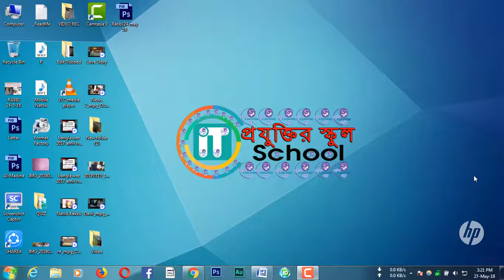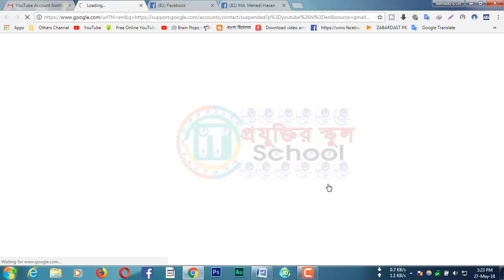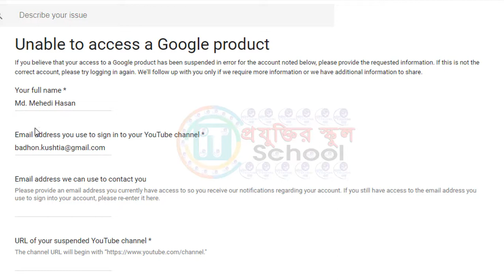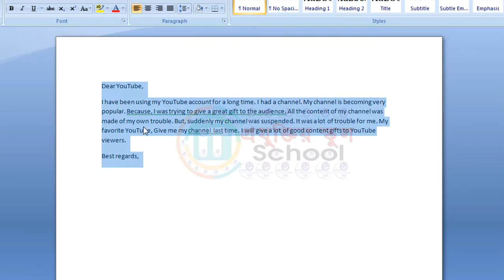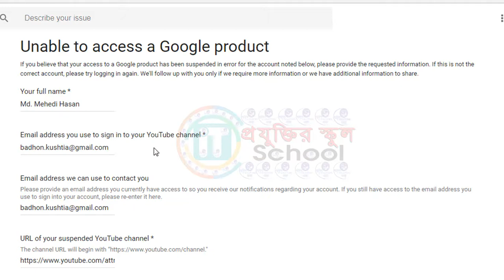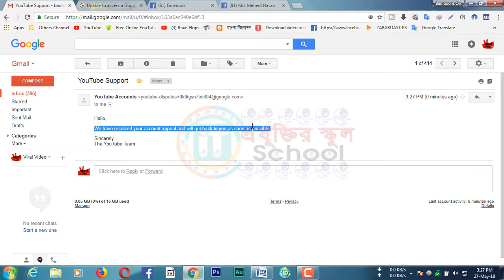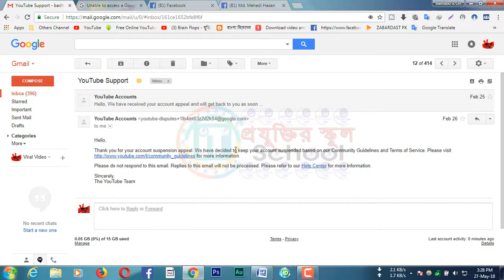ইউটিউব সাসপেন্ড চ্যানেল ফিরিয়ে আনুন[২০১৯] | YouTube Channel Suspended: How To Appeal To YouTube 2019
After having my YouTube account suspended for the last few weeks, I want to try to give more resources to users who may get in this situation in the future. Hopefully this helps you! Nobody deserves to be treated so coldly like this!

Appeal Message:
Just Copy & Paste:
Dear YouTube,
I have been using my YouTube account for a long time. I had a channel. My channel is becoming very popular. Because, I was trying to give a great gift to the audience. All the content of my channel was made of my own trouble. But, suddenly my channel was suspended. It was a lot of trouble for me. My favorite YouTube, Give me my channel  last time. I will give a lot of good content gifts to YouTube viewers.